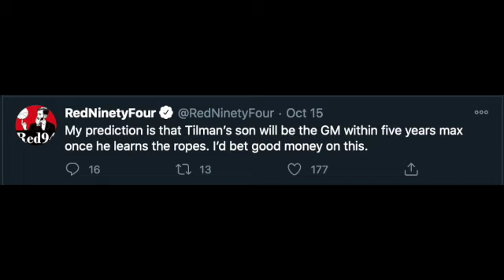Daryl Morey is an OKC Thunder Hero (Deborah Buckets Basketball Hour)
Alex Speers brings you the reason why Daryl Morey isn't a Thunder enemy... but in fact... a Thunder hero.